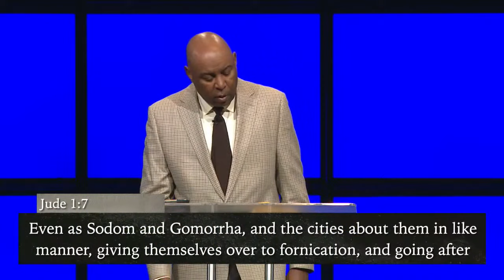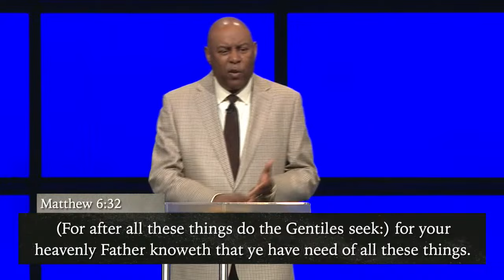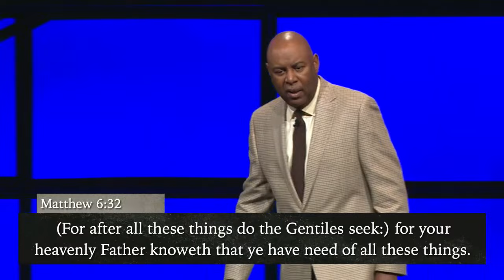Provisions During Tough Economic Times | Bishop Keith Butler | June 19, 2022